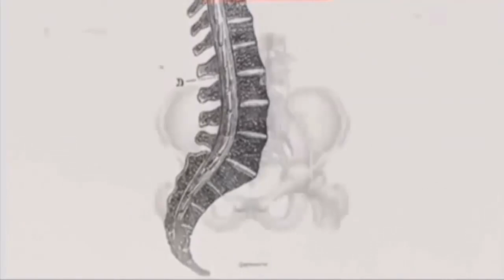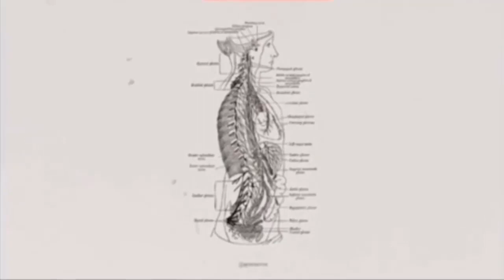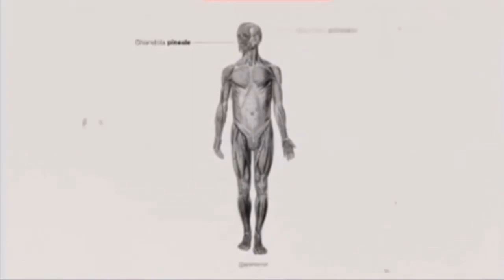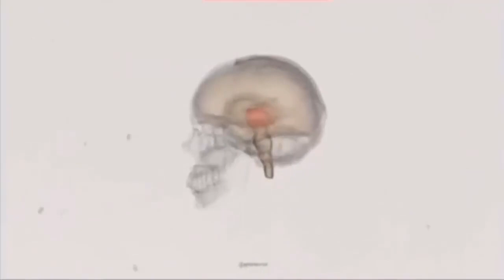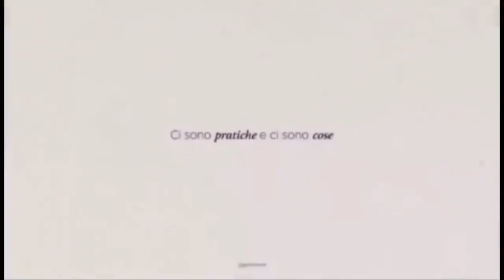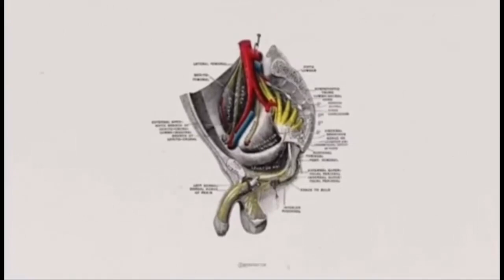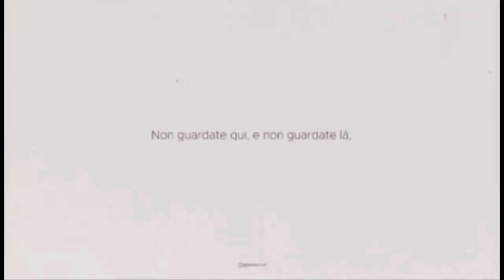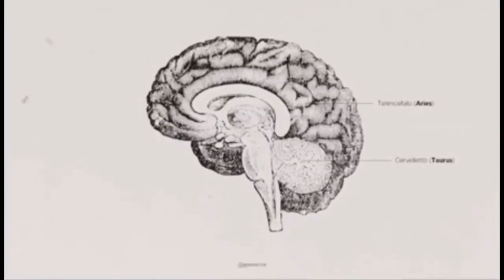Ghiandola Pineale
Un filmato sul funzionamento della ghiandola pineale et altro ancora.